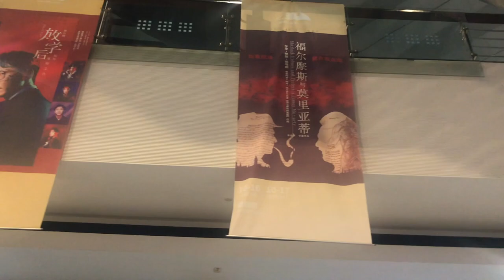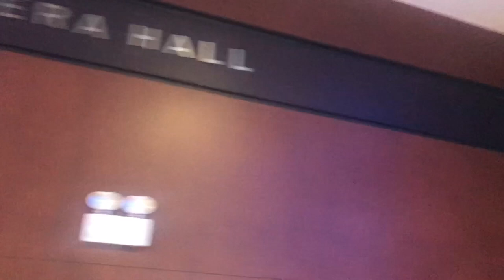China Vlog: A Night At The Opera in Hangzhou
China Vlogger Gene Williams (Gwiz) visits Downtown Hangzhou ("The Most Beautiful City in China") and views the famous Hangzhou skyline, before checking out a Chinese Opera at the Hangzhou Grand Theatre across from the Civic Center in Qianjiang New Town, Zhejiang

Are you in China too? Let's Chat! ~Gwiz

WeChat: QR code in the video.

china foreigners vlogs, foreigner in china, china youtubers, youtuber in china, Black in China Vlog, Black in China Vlog 2021, china youtube, china youtube channel, living in china,
expat in china, china life 2021